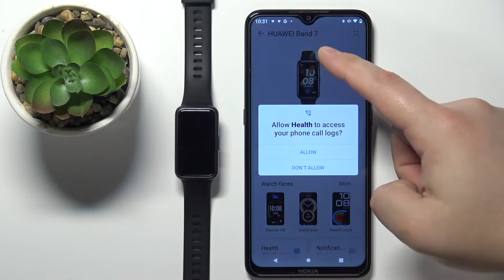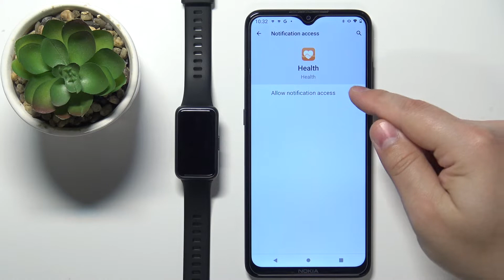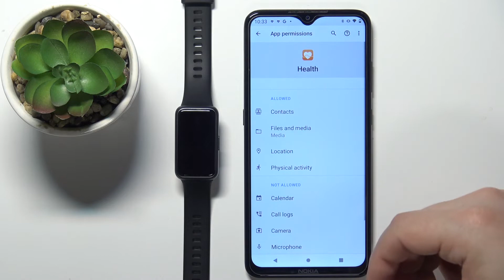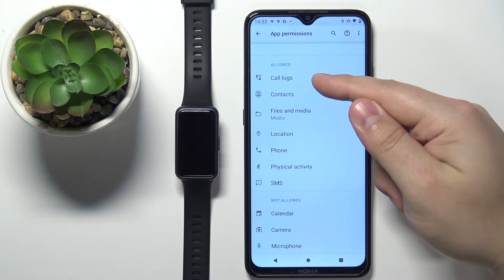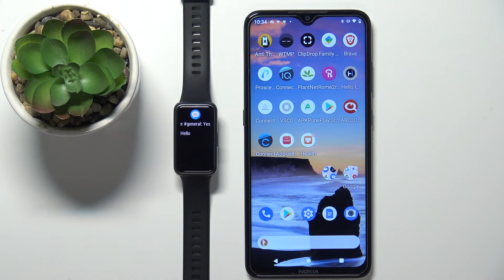Huawei Band 7 - How To Enable Phone Notifications On Android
If you want to turn on phone Notifications for Huawei Band 7, with this tutorial you can learn how to do it. By following our Instructions video you'll see how to easly activate phone notifications on android devices for Huawei band 7. You can find more useful guides on our YouTube channel HardReset.Info! if you have any problem with any kind of device like Smartphone, Smartwatches, Headphones, Routers, Smart TV, etc... solution should be there! We would appreciate to see you Like and comment this video, at the end make sure that you subscribe to our channel as it helps us with making future guides, Cheers!

How to turn on phone notifications for Huawei band 7 ?
Phone notifications on Huawei band 7 ?
How to get notifications from phone Huawei band 7 ?
Can i get phone notifications on Huawei band 7 ?